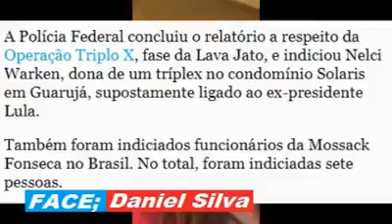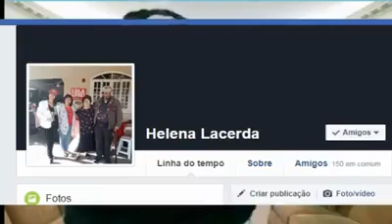Moro na cadeia urgente!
O maior bandido do brasil é o ser gio moro!